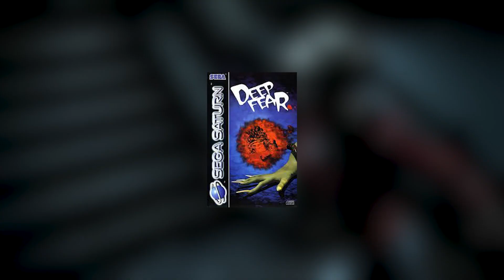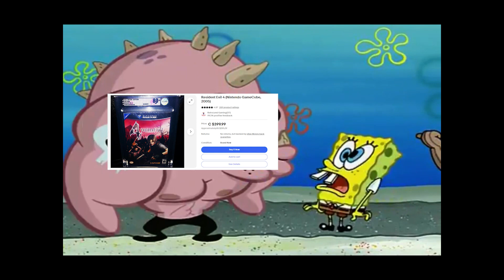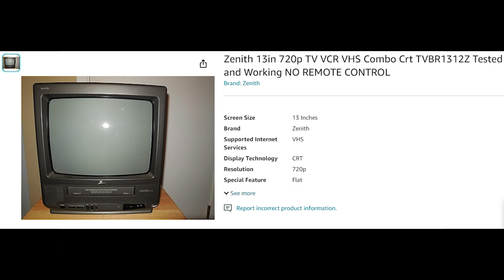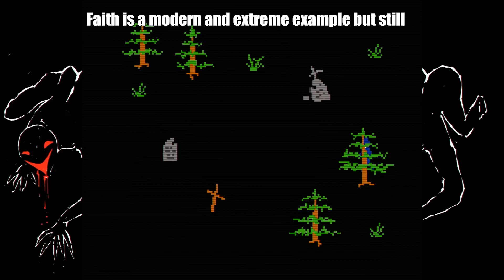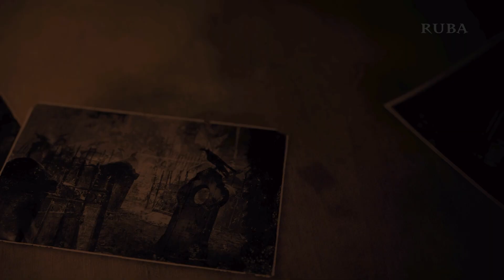Low Quality Horror Is Scarier (R.I.P Pop Filter)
This will be horror in 1998!?!